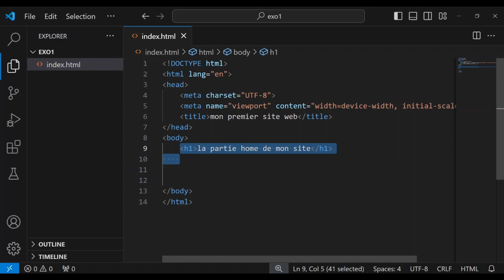Comprendre la Différence entre la Balise Title et H1 en HTML - Tuto Complet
Dans ce tutoriel complet, apprenez la différence cruciale entre la balise title et la balise h1 en HTML. Découvrez comment chacune joue un rôle unique dans la structure de votre page web et son référencement. Parfait pour les débutants et les développeurs web confirmés, ce guide vous aidera à optimiser vos pages pour les moteurs de recherche et à structurer correctement votre contenu.

👍 Likez et partagez si vous avez trouvé cette vidéo utile !
💬 Laissez vos questions en commentaire, je suis là pour vous aider !